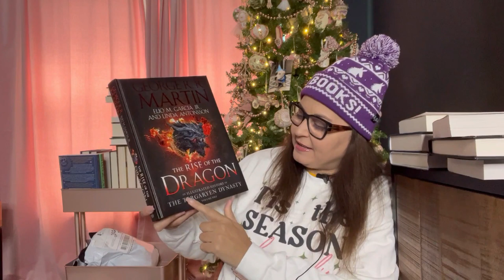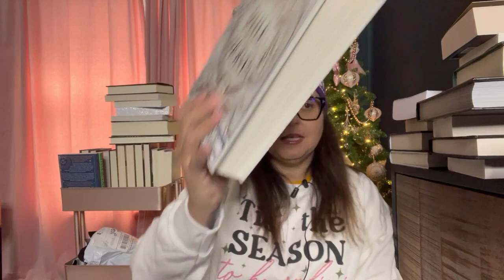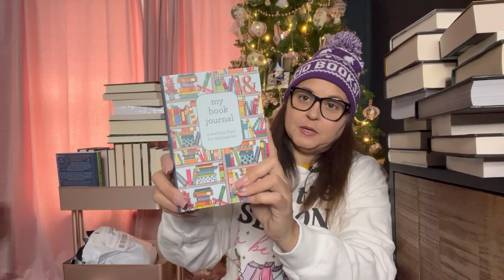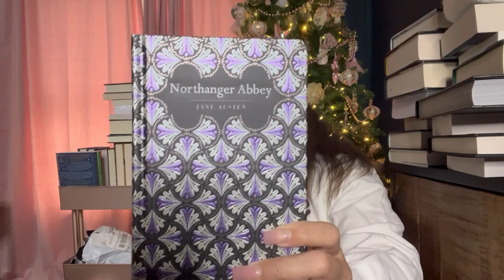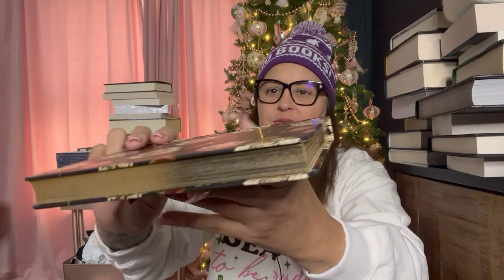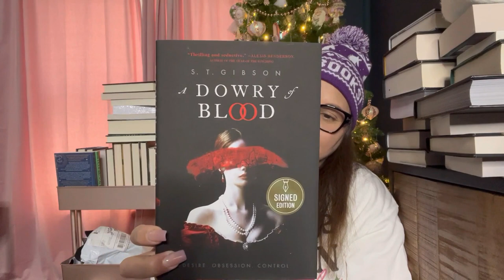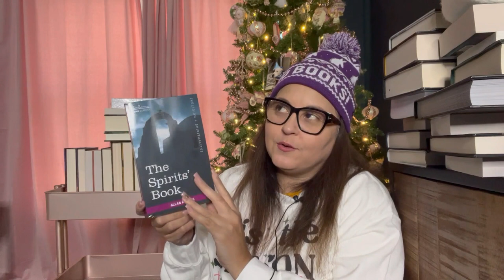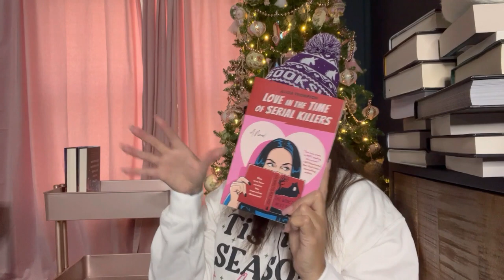40+ Books | Book Haul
Hello! It's been a while since my last video, so I decided to jump in one last time to bring you all the books I purchased recently.  Hope to see you back in 2023!

Time stamps
0:00 Hello
00:10 intro
01:04 future videos
01:12 birthday gift from special friend :)
02:19 A very merry bromance
07:03 Books a million book haul
10:29 Barnes and noble Part I boo haul
14:26 Amazon book haul
15:28 Barnes and noble book haul part 2
15:39 BnN Classics
23:14 Bookish merch
26:10 last of book haul amazon/bnN

Amazon Wish List